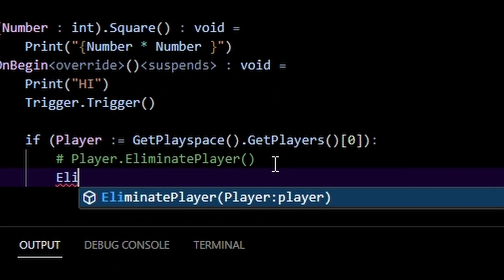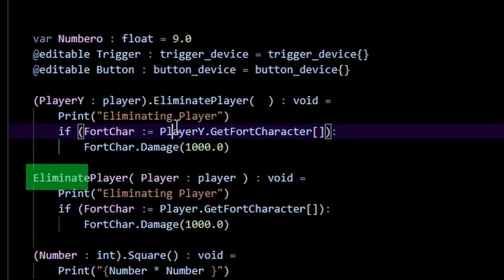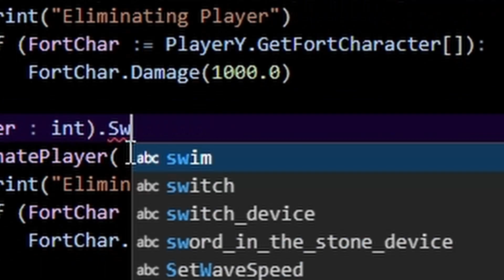Extension Functions ? Fortnite UEFN / Creative 2.0 Verse Tutorial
Today, we will go over a cool little trick in the Verse programming language. It's... well.. there for you to use :)  I don't even know the official name tbh

Chapters:
00:00 - Intro
00:20 - Lali Ho!

Hello, today we will be going over the Verse programming Language, and one of it's many quirks. Specifically, extension functions / methods. They don't do anything substantial (as far as I can tell lol) besides being an easier / cleaner way to write your code. Now imagine if the best UEFN maps out right now used this, well it wouldn't really change much tbh (for a user). But if a Five Nights at Freddy's map did use this, well I guess they would update the game more since the code would be prettier to look at, although that's entirely subjective since everyone programs differently. Uhhh, let me see what else.. a yes the OG Fortnite map made in the Unreal Editor for Fortnite also doesn't use this (idek if they used Verse at all), but if they do then. well. Anyway...